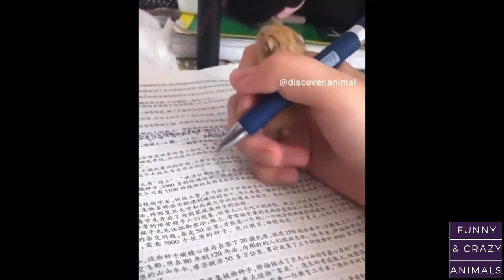RAFTING DOG | AWW CUTE BABY ANIMALS | Funny And Crazy Animals Compilation #95